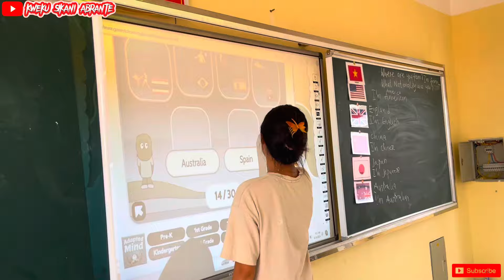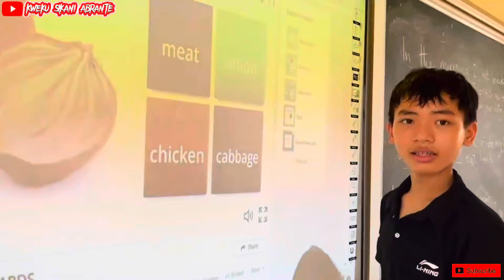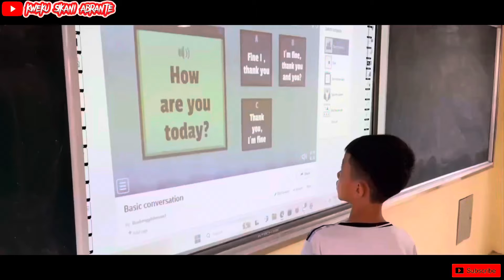Teaching Vietnamese High Schoolers: Top Tips for Success in the Classroom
Effective strategies for teaching Vietnamese high school students..

Other great contents To check out

Cambodia Shocking Discoveries..